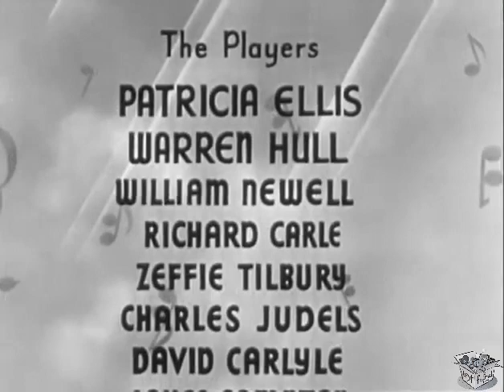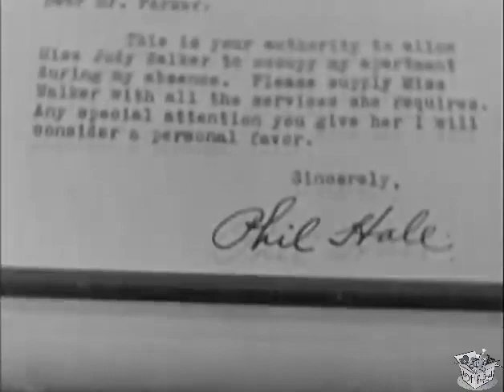RHYTHM IN THE CLOUDS (1937) Patricia Ellis, Warren Hull & William Newell | Comedy, Musical | B&W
Rhythm in the Clouds is a 1937 American film directed by John H. Auer.

SYNOPSIS
Struggling songwriter Judy Walker talks her way into the apartment of a famous composer, and finds that he's on vacation. Homeless and without any money, she decides to stay at his place, making use of all his belongings.

Struggling songwriter Judy Walker gets two hours notice to vacate her room. In frustration, she accidentally spills "ink eraser" on her latest rejection letter, which gives her an idea. She alters the letter, giving herself authorization to use the rejecter's luxurious Park Avenue apartment while he, "uncle" Phil Hale, is away.

Then she receives a phone call from the J. C. Boswell Advertising Co.; Boswell is anxious to hear Hale's new music. She decides to submit her own compositions, including "Mad Symphony", adding Hale's name as co-composer. Luigi, Boswell's musical evaluator, does not like her work, but dissatisfied client Maggie Conway does (for her cosmetics-promoting radio show). Boswell's longsuffering assistant, Clyde Lyons, suggests Bob McKay write the lyrics and sing as well. Conway loves the idea, but that presents a problem: he and Hale hate each other (over a woman).

Lyons sees McKay. He is not interested at first, but the music changes his mind. Lyons also learns that McKay is feuding with the unseen next-door neighbor, furious that she is making so much noise. Lyons knows that neighbor is Walker, so he tries to keep them apart. He fails, but they do not realize they are neighbors, and they are attracted to each other.

For the female singer, Lyons suggests Dorothy Day. Conway likes his idea, but after she leaves, Boswell is furious. The woman that McKay and Hale fought over is Day, who is now Hale's fiancée. Fortunately, with Luigi's help, Lyons persuades her to take the job, lying and saying that Hale and McKay have resolved their differences.

CAST & CREW
Patricia Ellis as Judy Walker
Warren Hull as Bob McKay
William Newell as Clyde Lyons
Richard Carle as J. C. Boswell
Zeffie Tilbury as Maggie Conway, the Duchess de Lovely
Charles Judels as Luigi Fernando
Robert Paige as Phil Hale (billed as David Carlyle)
Joyce Compton as Amy Lou
Suzanne Kaaren as Dorothy Day
Esther Howard as Mrs. Madigan
Eddie Parker as Baxter (as Ed Parker)
James C. Morton as Cop
Rolfe Sedan as Victor
Richard Beach as Ben Graham
Ranny Weeks as Radio Announcer

Directed by John H. Auer
Screenplay by Olive Cooper, Nathanael West
Story by Ray Bond, George Mence
Produced by Albert E. Levoy
Cinematography Ernest Miller
Edited by Edward Mann
Running time 62 minutes, 53 minutes (edited version)
Country United States
Language English